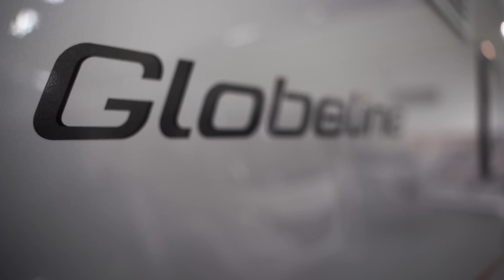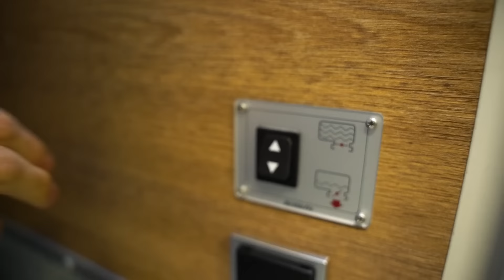Ein Dethleffs mit Mercedes? | Das ist der Dethleffs Globeline T 6613 EB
Heute präsentieren wir euch den Dethleffs Globeline T 6613 EB. Der einzige Dethleffs momentan mit einem Mercedes Chassis. Aber nicht nur diese Eigenschaft macht das Wohnmobil zu einem Unikat. Innen haben wir nämlich echtes Dethleffs Design. Paralell zum Trend kommt der Dethleffs Globeline nämlich mit dem Holzdekor Virginia Eiche und den entsprechenden Polsterwelten des Designpaketes vom Dethleffs.

MBUX Infotainmentsystem, das Mercedes Fahrerassistenzpaket und isolierte Tanks machen das Fahrzeug zu einem Kompromiss zwischen einem hochwertigen Fahrzeug welches auch für den Winter geeignet ist und einem schlankem Sprinter mit einem frischen Design.

Was haltet Ihr vom Dethleffs Globeline?

Am heutigen Markt finden wir nur noch wenige von diesem Reisemobil aber dennoch schneien immer mal wieder Interessenten zum Globeline herein.

Hier kommt zum Fahrzeug welches wir im Video gezeigt haben sofern es noch nicht verkauft wurde

Technischen Daten des Dethleffs Globeline:
Länge: 696 cm
Breite: 233 cm
Höhe: 300 cm
Masse: 3.116 kg
Zuladung: 383 kg
Gesamtmasse: 3.499 kg
Basisfahrzeug: Fiat Ducato
Motordetails: 414 CDI
Leistung kW: 120 kW
Leistung PS: 163 PS
Kraftstoff: Diesel
Getriebe: Schaltgetriebe
Innenhöhe 205 cm
Chassis-Typ Mercedes Leiterrahmen
Motor 414 CDI
KW: 105
PS: 143
Masse in fahrber. Zustand: 2900 kg
Max. mögliche Auflastung: 4100 kg
Zul. Personen bei serienm. Gesamtmasse: 4
Zul. Personen bei max. mögl. Auflastung: 4
Anhängelast gebremst: 2000 kg
Anhängelast ungebremst: 750 kg
Radstand: 367 cm
Bereifung: 235/65 R16 C

Innenausstattung
Anzahl der Schlafplätze 3
Liegefläche Mitte 160x100/80 cm
Liegefläche Heck 185x80 / 195x80 cm
Liegefläche Alkoven-/Hubbett 200x95 cm
Liegefläche Bettumbau 210x195/150 cm
Einzelbett
Heizung Combi 6
Kühlschrank-Volumen 90 l
Froster-Volumen 9 l
Wasservorrat 130 l
Abwassertankvolumen 100 l
Ladegerät 18 A
Drehbarer Fahrersitz
Drehbarer Beifahrersitz
Maße Stauraumtüre rechts serienmäßig 95x120 cm
Maße Stauraumtüre links serienmäßig 95x120 cm

Anbei habt Ihr auch die Sonderausstattung des Mercedes im Video:

Mercedes Benz Sprinter 416 CDI (120 kW / 163 PS) 4-Zylinder
Ablage für Smartphone und Wireless Charging
Chassis-Paket Mercedes (Multifunktions-Lederlenkrad inkl. Tempomat. Bei manuellem Schaltgetriebe inkl. Lederschalthebel, Kombiinstrument mit Farbdisplay, Digitales DAB-Radio, Multimediasystem 7″ Touchscreen, Cupholder vorne, Elektrische Handbremse, Beifahrerairbag, Halbautomatisch geregelte Fahrerhaus-Klimaanlage Tempmatic, Alufelgen, Ganzjahresreifen (FourSeason M+S mit Schneeflocke), Großer 93 l Dieseltank, Rückfahrkamera)
Style-Paket Mercedes
Assistenz-Paket Mercedes (Attention Assist (Müdigkeits-Assistent), Aktiver Spurhalte-Assistent, Verkehrszeichen-Assistent, Regensensor, WetWiper-System (Scheibenwischer-Funktion), Fernlicht-Assistent)
Family Paket Globeline T
Wohnwelt 299 La Rocca Mj19
Stützen (2 Stk.) für Anbau hinten
Hubbett elektrisch
Großer Kühlschrank (142 l) inkl. MultiFlex-Schienensystem und Kleiderschrank
Kühlschrank (142 l) mit integriertem Backofen und Grill
Schaltgetriebe